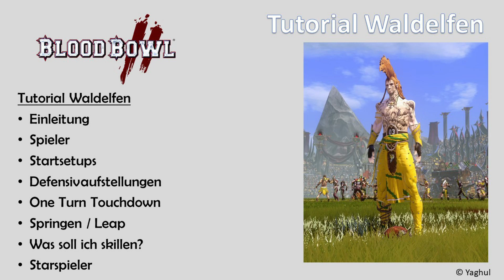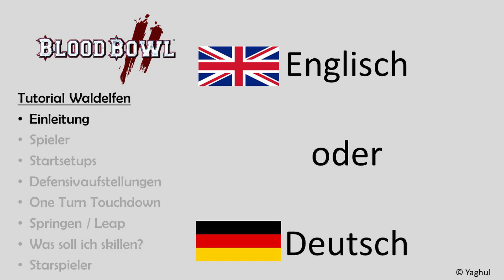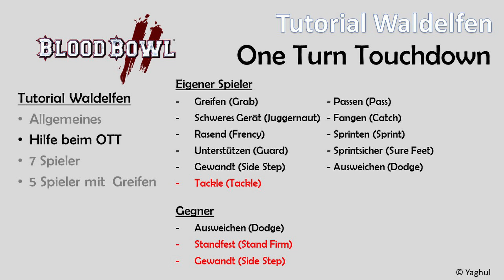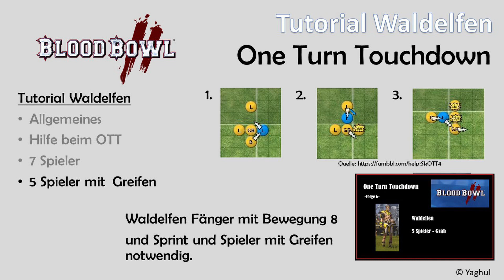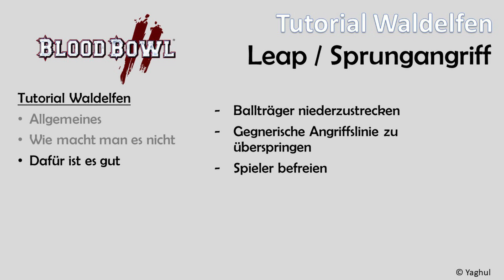Tutorial (09): Blood Bowl 2 - Waldelfen [deutsch]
Blood Bowl 2 liefert spannende Matches, die für Einsteiger und selbst für Fortgeschrittene taktisch durchaus anspruchsvoll sind. In einer Tutorialreihe zeigt euch Yaghul, einer meiner Communitymitglieder und ein echter Blood-Bowl-Experte, wie ihr in den blutigen Ballsport hineinfinden und zu einem Meister werden könnt.

Jedes seiner Videos hat eines der Völker zum Schwerpunkt und erläutert zudem jedesmal ein anderes Spezialthema. Für absolute Frischlinge findet ihr zudem in unserer Playlists zu den Tutorials vorneweg zwei Crashkurs-Videos, die ich selbst gemacht habe:

In Video 9 geht es um die Einheiten der Waldelfen -Fraktion:
1:27 Einleitung
4:25 Spieler
8:00 Startsetups
11:26 Defensivaufstellungen
12:24 One Turn Touchdowns (OTT) [Spezial]
19:06 Sprungangriff / Leap [Spezial]
23:54 Was soll ich skillen?
27:50 Starspieler

Weiterführende Link-Tipps:
Playbook Woodelves by Tom Picard:

Möchtet ihr mit anderen Spielern Kontakt aufnehmen? In meinem Community-Forum (community.writingbull.de) finden die Fans des Warhammer-Fantasy-Rundentaktikspiels eine sehr aktive und freundliche Multiplayer-Szene:
Zudem gibt es jeden Donnerstag und Samstag ein Match unserer Blood Bull Liga auf meinem YouTube-Kanal zu sehen, ab 21 Uhr in der "Dinnertime":

Bei jedem Kauf dieses oder eines anderen Spiels über solche Links unterstützt ihr meine Projekte durch die Provision, die mir die Händler dafür geben, dass ein Käufer über einen beliebigen meiner Shoplinks hereinkommt. Mehr Infos zu meinen Shoplinks gibt es hier: